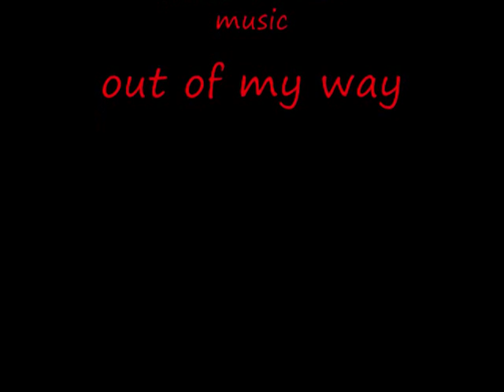makuta malgort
a makuta with four arms.
storyline:he was one the commander of magodow's minions before kalo-eo-nui was splited into three islands.in juna nui he helps daraku and the rest of the makutasdefeat the toas but he replace daraku as a leader because he failed to deafeat toa.

he will apear in the mask of death series.